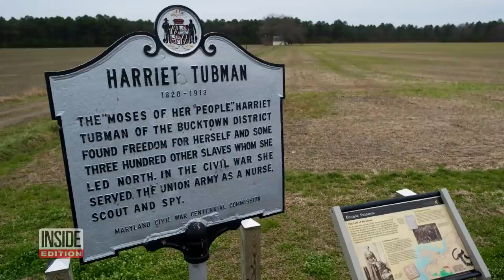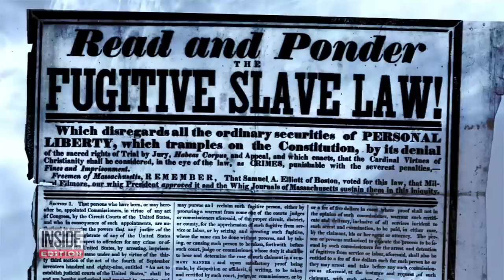Is Harriet Tubman’s Childhood Home Somewhere in This Swamp?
Archaeologists in Maryland are looking for the childhood home of an American hero: Harriet Tubman. Dr. Julie Schablitsky told Inside Edition Digital that she thinks her team is getting close to locating the site of a cabin owned by Ben Ross. Ross was the father of the legendary Tubman, who led dozens of enslaved people to safety via the Underground Railroad. Dr. Schablitsky said, “It's never too late or necessarily too early to begin to look for pieces of our past.”